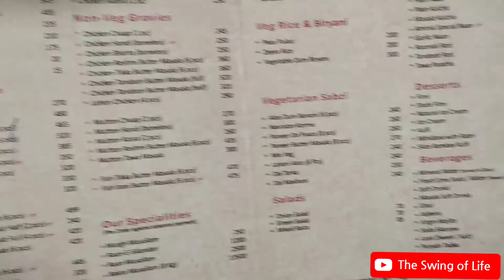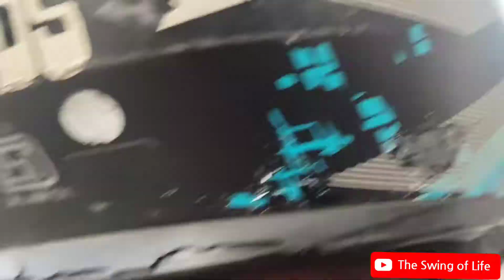পুজোর কেনাকাটা মধ্যমগ্রাম Star Mall,বাজার কলকাতা সঙ্গে আমিনিয়ার বিরিয়ানি।Shopping haul Day 2